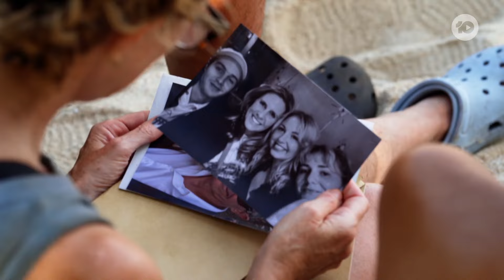Unseen On TV: Receiving Letters From Home | Australian Survivor 2024 | Channel 10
Letters from loved ones prompt emotional scenes, as the Tribe takes in the words of their nearest and dearest.

In the game of Australian Survivor, who does it better? A Titan or a Rebel?

This season, we are back to where it all began. Samoa. Where the beautiful beaches will see titans and rebels battle it out in gruelling challenges to come out on top.

Hosted by Jonathan LaPaglia, the ninth season of Australian Survivor is an unrelenting test of courage, endurance and strength that will push people to their limits and beyond.

10 play - the home of on demand free entertainment from Channel 10